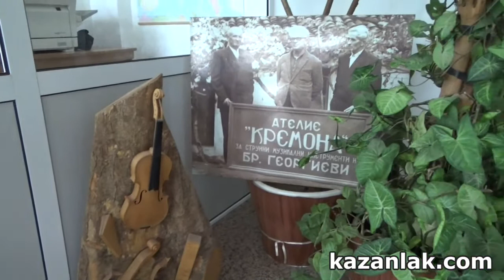90 години фабрика Кремона